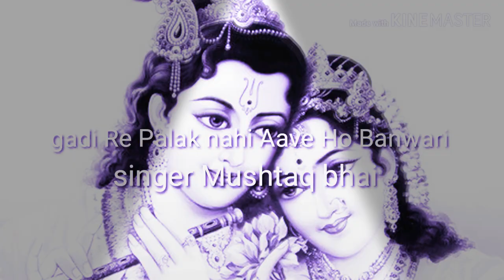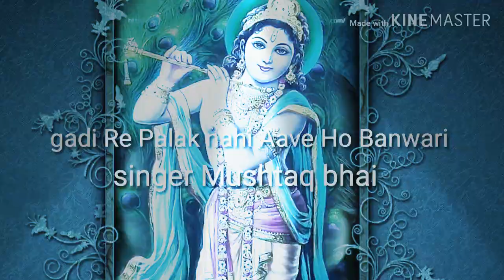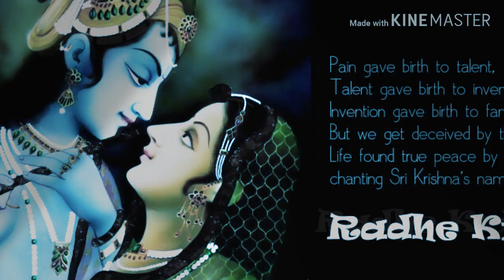Ghadi re palak nahi aave ho banwari Singer by mushtaq bhai